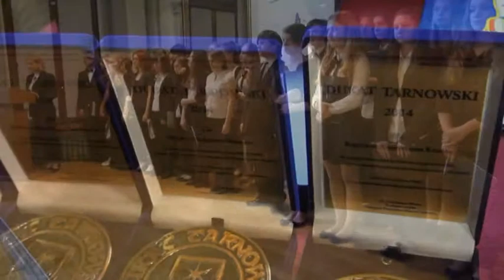XVI O TARNOW 2014-09-27- /6/ Uroczystość odsłonięcia tablicy upamiętniającej Żołnierzy AK 75. ro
VTS-6